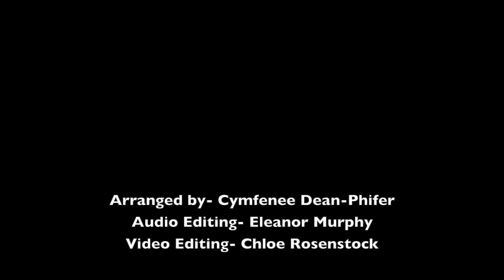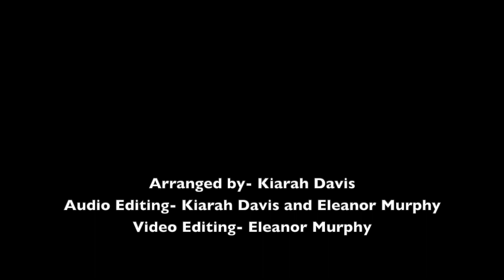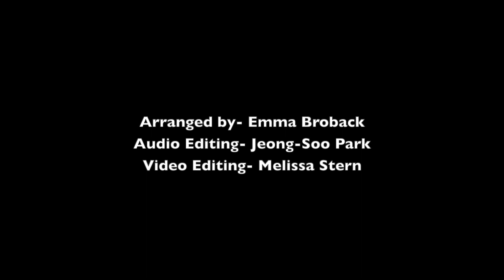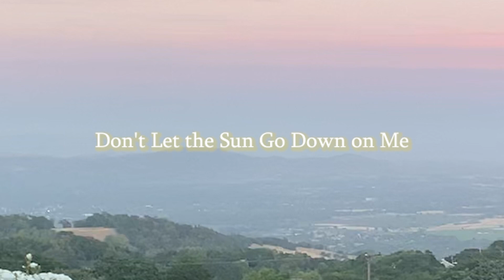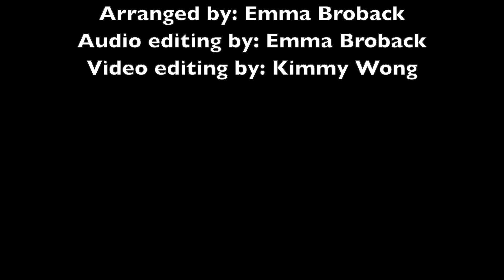Random Voices - Senior Spring Recital 2021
Sending off our seniors by showcasing their beautiful senior songs! Congrats to the class of 2021! :)